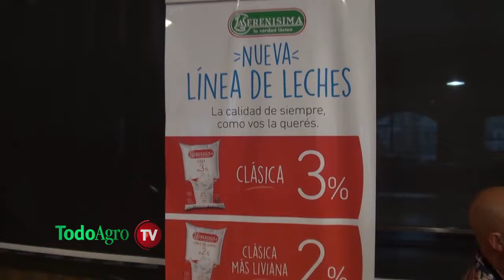El traspaso generacional en el tambo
Dialogamos con Bautista Gorgerino, un joven hijo de productores tamberos que ya está evaluando el tambo como futura opción de vida.